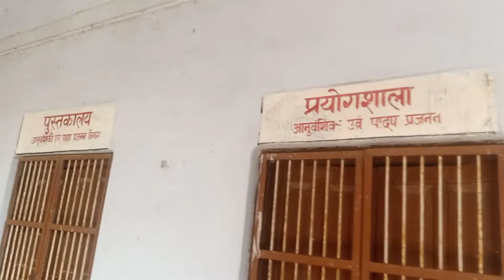Azamghar PG College 🎓 || Jila Azamghar || Shri Durga Ji College Chandeswar Azamghar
B. sc Agriculture College Chandeswar Azamghar PG college🎓

Azamghar Maharaj Suhaldev university Azamghar

Pg college🎓 Azamghar

Shri Durga ji college azamghar